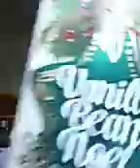August 21, 2017